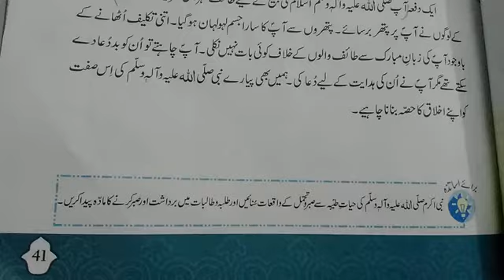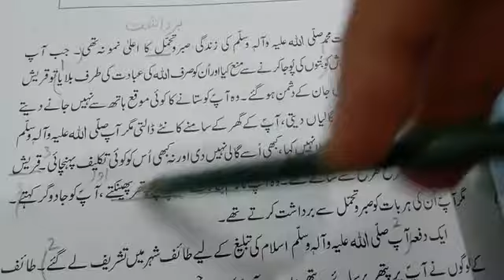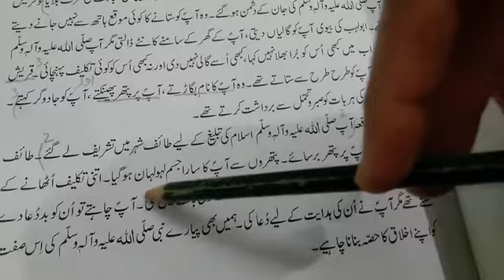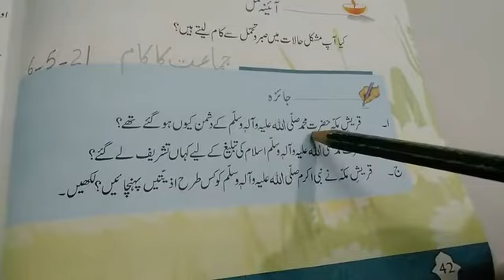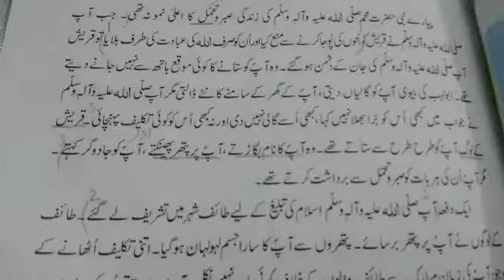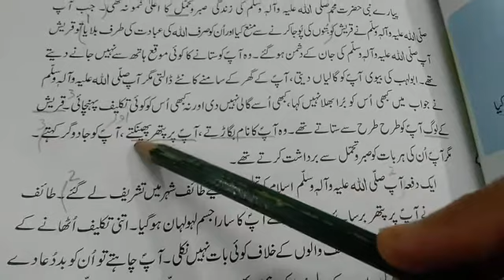عنوان:سبق نمبر4(حضرت محمد صلی اللہ علیہ وسلم کا صبر و تحمل ) س/ج 21-5-6